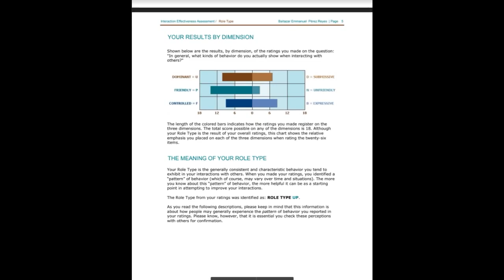040 - Mejora tus Interacciones y Liderazgo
¿Qué es el IEA?
Es una autoevaluación que te permitirá recibir 3 reportes donde podrás conocer:

El tipo de rol. Su tipo de rol es el comportamiento generalmente consistente y característico que tiende a exhibir en sus interacciones con los demás. Saber más sobre los roles que probablemente asumirá en sus interacciones ayuda a comprender y mejorar el impacto que su comportamiento tiene en los demás.

El Patrón de Interacción de su comportamiento muestra la evaluación en nueve áreas críticas de la interacción social. La forma de su propio patrón es, en muchos sentidos, una indicación de cuán flexible y adaptable es su comportamiento para adaptarse a diversas situaciones.

El perfil de efectividad detalla sus respuestas reales al cuestionario de veintiséis ítems y compara sus resultados con un rango efectivo para cada comportamiento. El análisis incluye comportamientos que actualmente podría mostrar con demasiada frecuencia o no con la suficiente frecuencia, con sugerencias sobre cómo modificarlos.